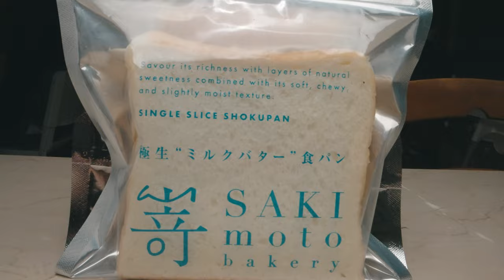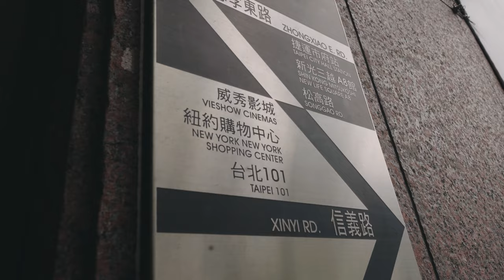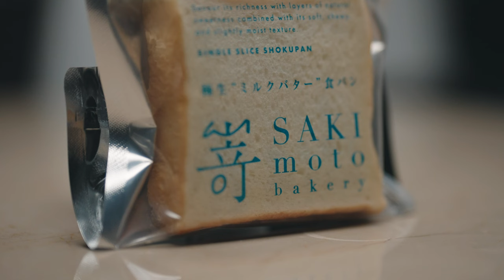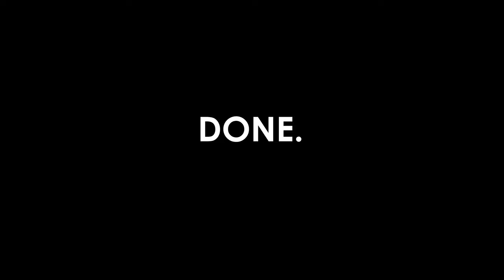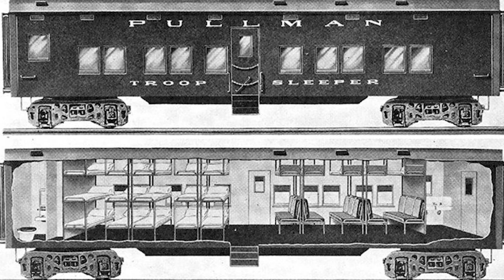Traveling 200 Miles For Award-winning Bread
Would you travel 200 miles for bread?

I was sad enough that I decided to get some ultimate japanese bread,  Japanese Milk Shokupan. But in order for me to get some of the best japanese bread, I had to travel for food, and also acquire the best toaster I could get my hands on (the balmuda toaster) to make it a reality. But I had to travel 200 miles for it! Was this a total failure or a foodgasm of asmr anime food proportions?